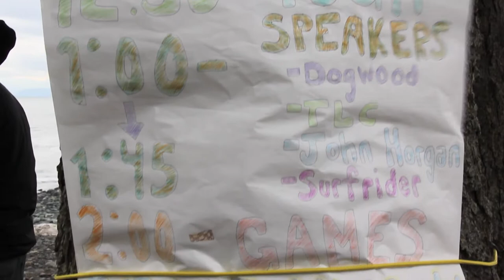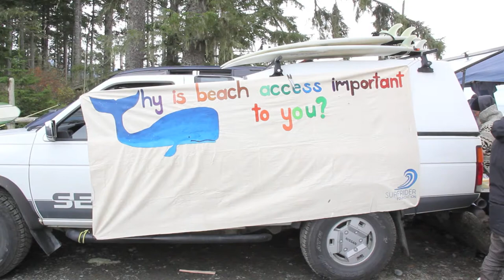Surfrider Paddle Out for Public Access 2011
The 3rd annual Paddle Out for Public Access was held in Jordan River BC on Nov 20, 2011 . There was a great turnout for the BBq, yoga sesh, fire, wet suit-up comp, free giveaways, and of course the paddle out.

It was cold.

Thanks to everyone who came out to support the conservation of our beautiful west coast!